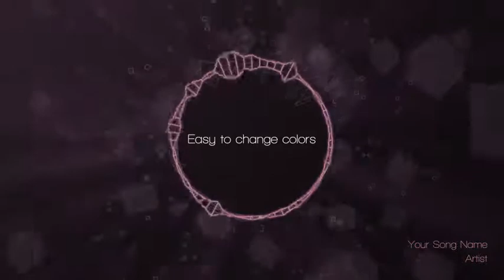audio spectrum music visualizer by aurjas 15582298 Free Downlaod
Here you can explore and discuss the creations of other artists from around the world, or just find that perfect design for your next project. You will get huge stock of graphics resources in our website. DesignFreek makes it easy to explore thousands of graphics created by designers from all over the word. Most of the files are free to download and, depending on the license, free to use in your projects. We strive to offer you fresh designs that can be used to create your commercial or personal graphic design projects.

here have a more digital product and professional graphic designer expert, fiver freelancer,

Buy =
Free Dowload For Post our Group  file link or code    Free code=  SLF